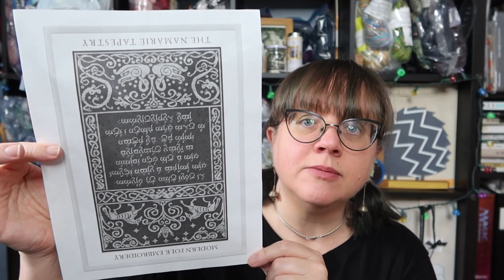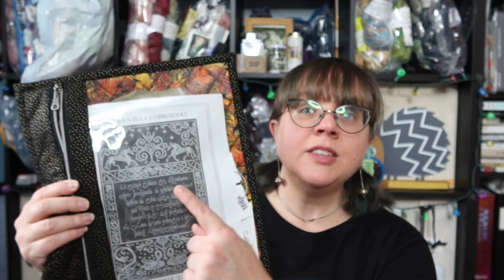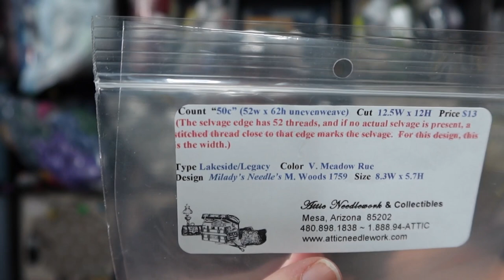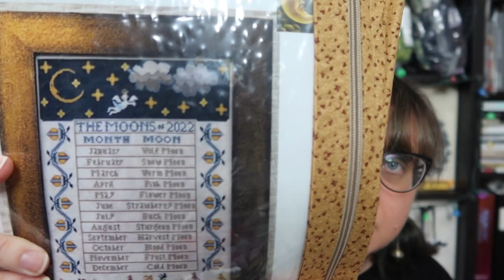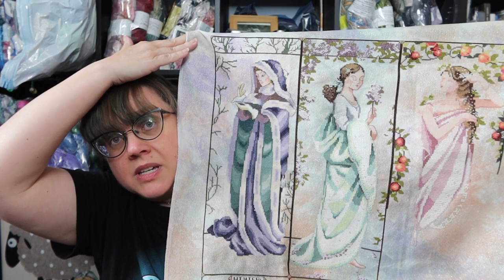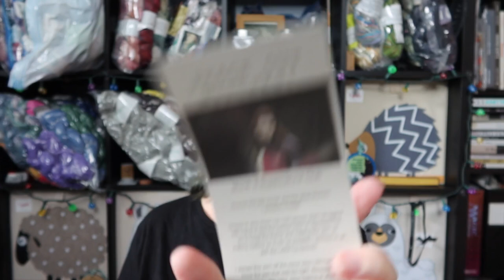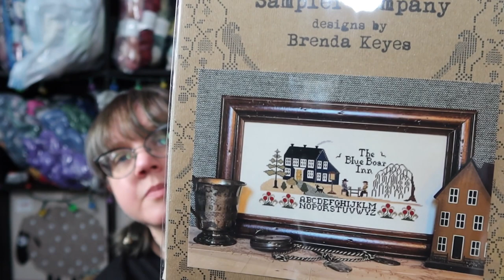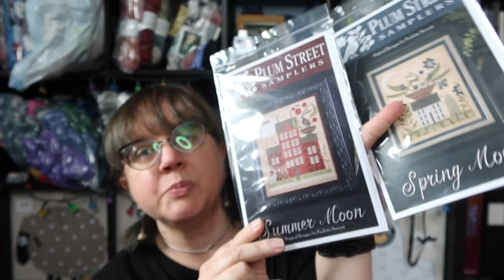Episode 64 - 8000 Year Old Granny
-Rose City Rollers - Orange Knits
Farmer's Daughters Fibers - The Elephant Hawk Moth
on US 1 2.25 mm. 64 stitch

-The Namarie Tapestry - Modern Folk Embroidery
40 ct. Arboreal by Cedar River Linen
Mollusk by Roxy Floss Co.

-M. Woods - Milady's Needle
50ct. Legacy in Vintage Meadow Rue
Vikki Clayton Hand Dyed Fibers conversion

- The Moons of 2022 -Kathy Barrick
40 ct Vanilla Latte by BeStitch Me
called for NPI Silks

-Maidens of the Seasons Mirabilia
28ct Serendipity by Sugar Maple Fabrics
Called for threads

-work sock
64 stitch broken rib socks US 1 2.25mm
Big Little Yarn Co on Superwash Merino Mohair Sock in Twilight Over Lake Leelanau

-Big Cozy Cardi - Andrea Mowry
Farmer's Daughters Fibers in Recollect and Oh Dang! in York

-Lamia Wrap - By Ambah O'Brien
Cannon Hand Dyes Advent High Tea

-Vertices Unite - Stephen West
Amanda Knits Cantus in:
Ass Butt
Dude? Where's the Pie?
Jerk
Peace Out Bitches!
Hello, Boys!